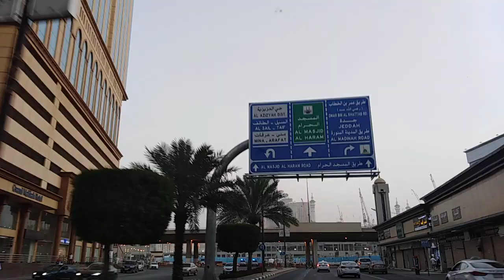பிரமிக்கவைக்கும் மக்கா நகரம்! Makka city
மதினாவில் உள்ள "சொர்கத்து பூங்கா"